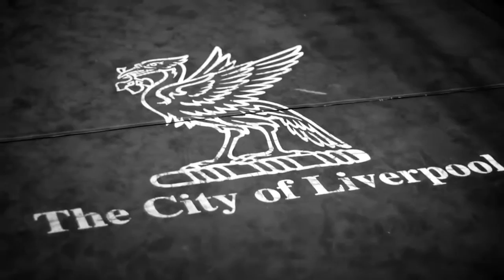Cri, You'll Never Walk Alone